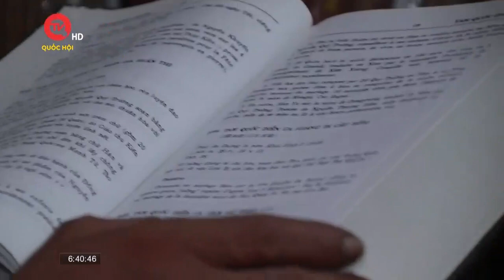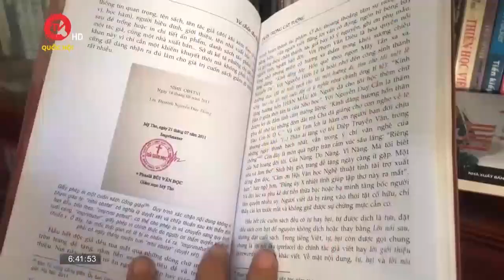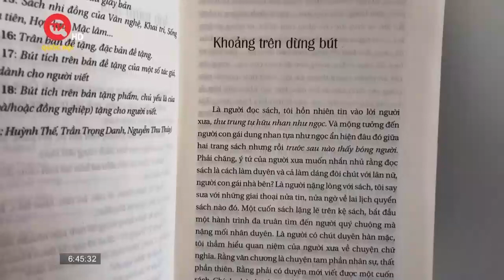Vị bác sĩ đa khoa với 33 năm đam mê sưu tầm sách | Truyền hình Quốc hội Việt Nam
Truyền hình Quốc hội Việt Nam | Thích đọc sách và đam mê sưu tầm sách, bác sĩ Nguyễn Duy Long, công tác tại Bệnh viện đa khoa Quảng Ngãi, giờ đây đã trở thành một trong những nhà sưu tầm sách có tiếng tại tỉnh. Sau nhiều năm âm thầm cất công tìm kiếm và kỳ công lưu giữ, bác sĩ Nguyễn Duy Long đã tạo dựng một không gian sách riêng cho mình từ thú chơi sách khi sở hữu trong tay hàng chục ngàn đầu sách từ cổ chí kim.